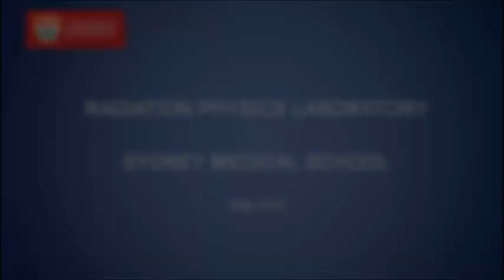Real-time MLC tumour rotation tracking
A demonstration of MLC adaptation to a rotating target.  The target position and rotation information was acquired using a Calypso system which was used to guide the beam so that it follows the target during treatment.